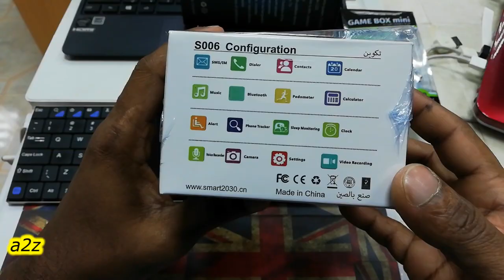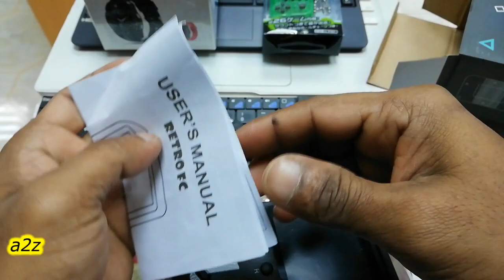MiNi Game Box | Sup Game Box | Unbox